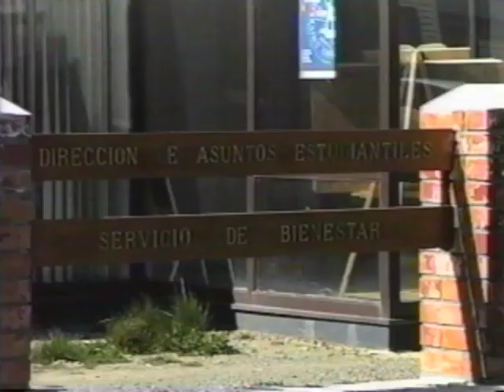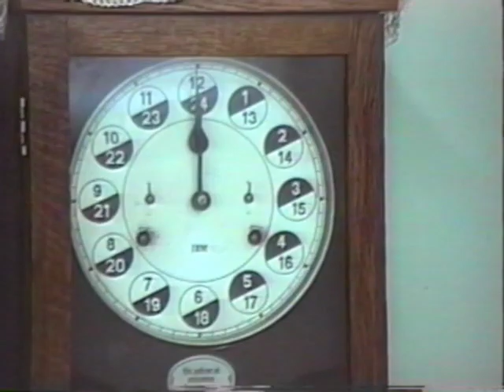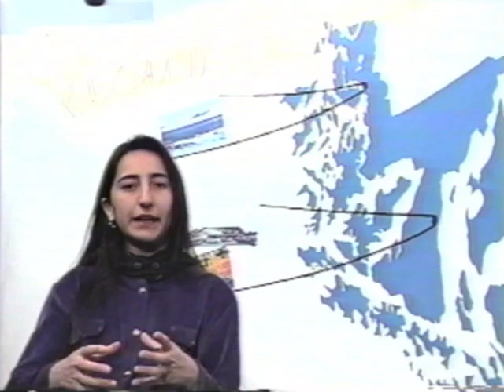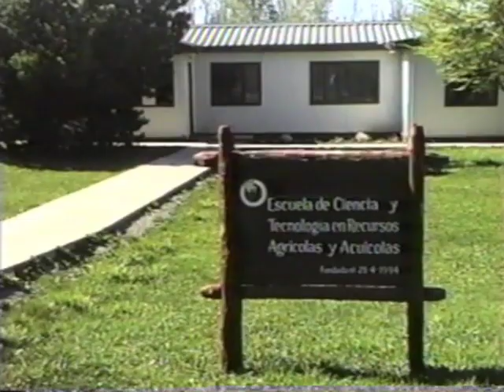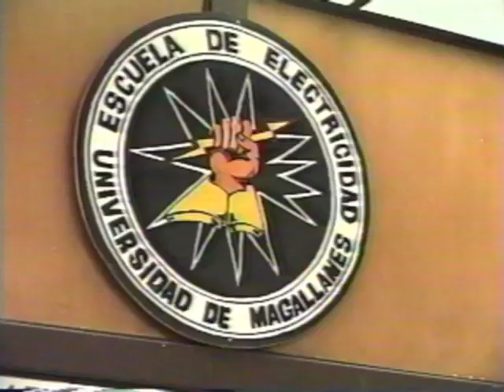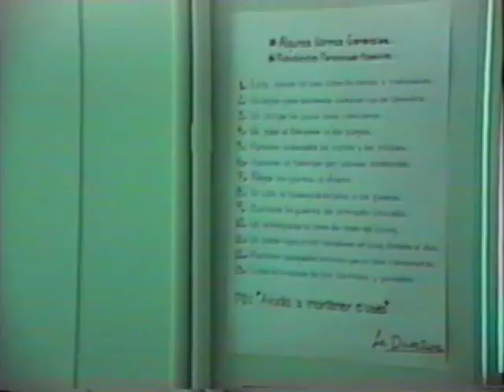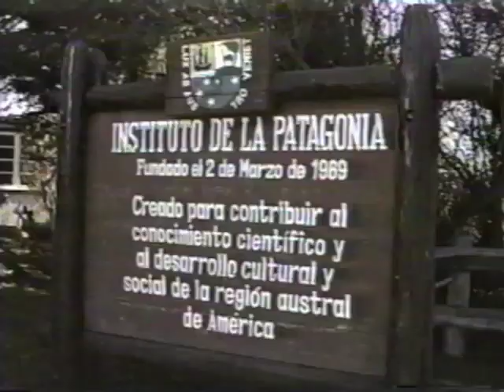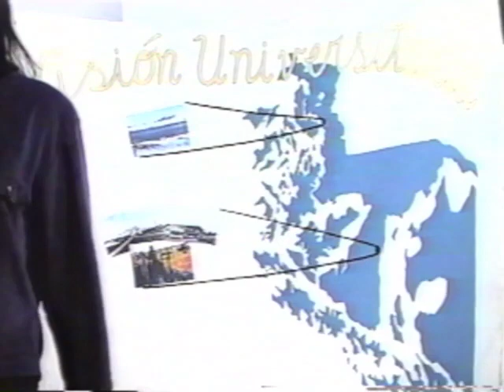TV UMAG Visión Universitaria - El pensionado (1998)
Programa de televisión de TV UMAG grabado el año 1998, sobre diferentes temas de la vida universitaria. Este capítulo trató sobre el pensionado de la Universidad en el campus norte.

Créditos:
Conducción y Coordinación: Claudia Vera B.
Cámara: Nivaldo Lucero, Juan Manuel Uribe
Asistente: Francisco Guajardo
Post producción: Equipo "TV UMAG"
Dirección General: Francis Velásquez